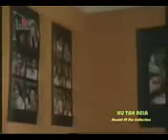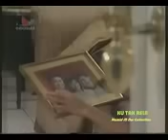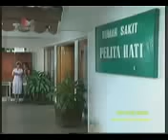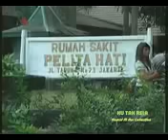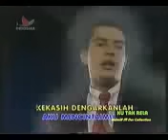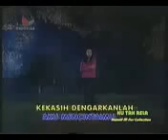Ftv Ku Tak Rela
Pemain
Penty, Affandi, Temmy, Briyan dl.